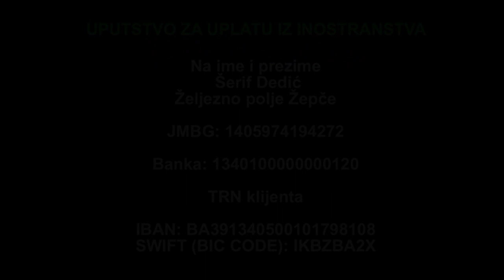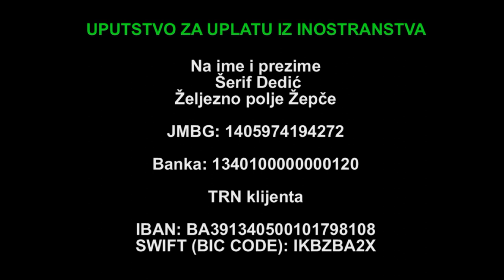APEL ZA POMOĆ DEMOBILISANOM BORCU ARMIJE RBIH ŠERIFU DEDIĆU IZ ŽELJEZNOG POLJA ZA KUPOVINU KUĆE